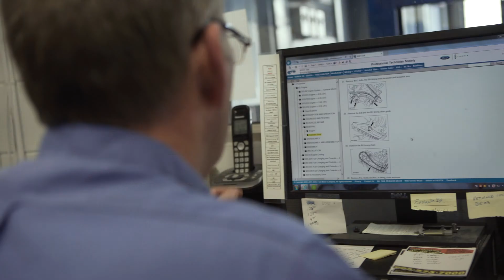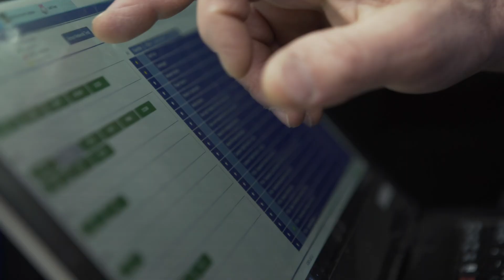Career Profile - Automotive Service Technician